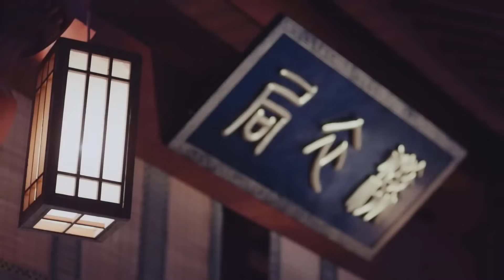TRANH ĐOẠT VƯƠNG VỊ Tập 40 - Phim Cổ Trang Cung Đấu Trung Quốc Đỉnh Cao (Thuyết Minh)